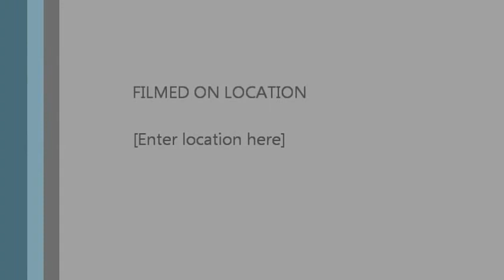roadtrip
Rocky MNT. High west side